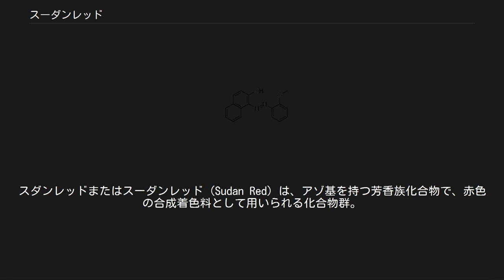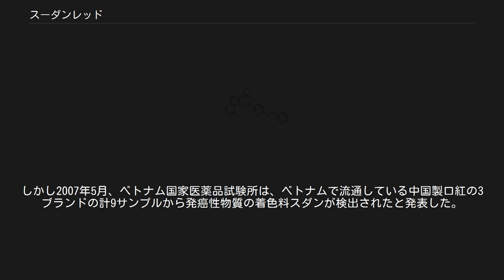スーダンレッド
スダンレッドまたはスーダンレッド (Sudan Red) は、アゾ基を持つ芳香族化合物で、赤色の合成着色料として用いられる化合物群。
別名スダンR、ソルベントレッド1（Solvent Red 1）。
多くの種類があり、スダン (I - IV)、スダンレッド 7B など、番号や記号を添えて区別される。
 親油性があることから石油化学製品などの着色に用いられる。
発癌性が疑われることから、多くの国では食品添加物としては認められていない。
 同系の赤色着色剤に主に下記がある。
 一連のスダンレッド系の色素のうちの一部について、構造式を示す。
 国際がん研究機関の分類では、スダン I、スダン II、スダン III、スダンレッド 7B の 4 化合物が、Group 3 （ヒトに対する発癌性が分類できない）に分類されている。
 欧州食品安全機関 (EFSA) の報告では、スダン I については遺伝毒性および発癌性が認められている。
スダン II、スダン III、スダン IV、スダンレッド 7B については不十分なデータしか得られていないが、スダンIと同様の代謝産物が生じることから、同様に遺伝毒性ならびに発癌性をもつと推定されている。
 2003年、インド産の唐辛子がスーダンレッドで着色されていることがフランス当局の分析にて判明、存在が広く知られるようになった。
以後、EU圏内で監視体制が強化され、2005年には、イギリス国内にてスーダンレッドの含有が確認された300種類以上の食品が回収される騒ぎとなった。
 中国当局は食品への添加を禁止しているが、食品の安全性に対する知識の欠如やモラルの低い零細業者を取り締まることが完全にはできず、2005年頃からしばしば国内で製造される食品についての摘発事例が報道されるようになった。
具体的には、2005年には漬け物に、2006年には鹹蛋に（アヒルの卵の卵黄を赤くするために餌に）添加した例が摘発されたことから監視体制を強化した結果、2007年2月には口紅からの検出事例が、3月には北京市内のケンタッキーフライドチキンが使用したチリペッパーからの検出事例が報道されている。
3月の検出事例はケンタッキーフライドチキンのほか、カップラーメンなどの食品製造業者数十社も併せて指摘されており、販売・製造停止などの措置を受けている。
 2007年3月、ベトナム保健省食品安全衛生局は、隣国の中国でスーダンレッドを含有する食品が発見されたことを受け国内の調査を実施。
同年4月には、国内で流通している食品に問題はないとの発表を行った。
しかし2007年5月、ベトナム国家医薬品試験所は、ベトナムで流通している中国製口紅の3ブランドの計9サンプルから発癌性物質の着色料スダンが検出されたと発表した。
同年5月には、シンガポール当局がベトナムから輸入したアヒルの卵の加工品からスーダンレッドを発見したと発表している。